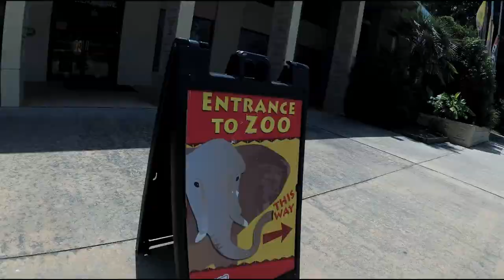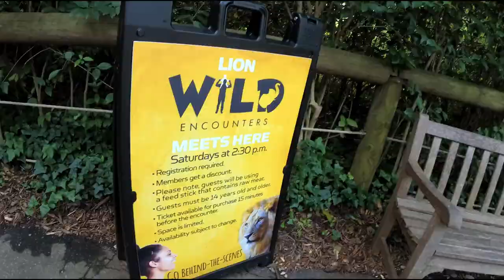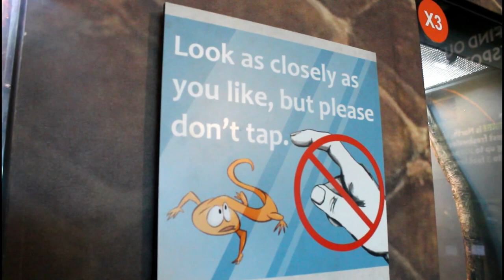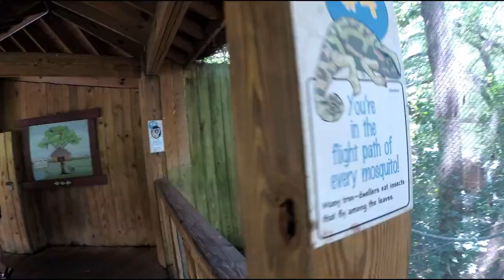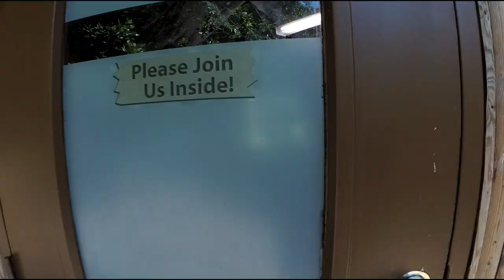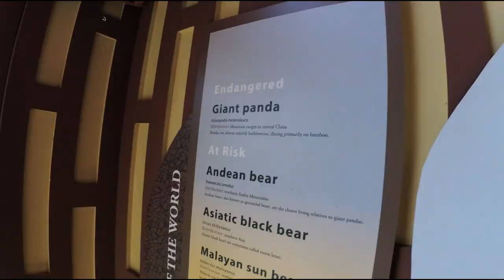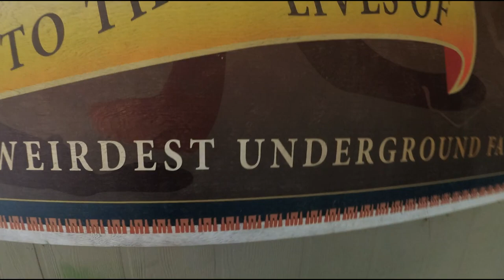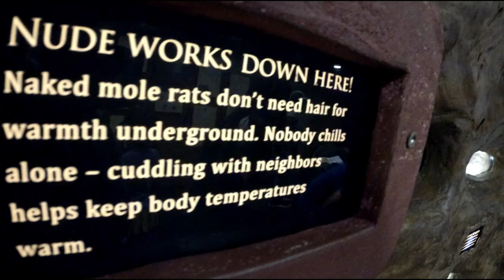🐍Snakes Everywhere 😨 | Atlanta Zoo | Zenhouse Indian family vlogs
Join with us for a tour into Atlanta zoo !
Zoo Atlanta is an Association of Zoos and Aquariums accredited zoological park in Atlanta, Georgia. The zoo is one of four zoos in the U.S. currently housing giant pandas.
we see
chilean Flamingo
African Elephant
African Lion
Aldabra Gaint Tortoise
diamond back terrapin
gaint otter
python
naked mole rat
eastern diamond back rattle snake
eastern indigo snake
western lowlad gorrila
 and much more in this vlog

Welcome to Zenhouse vlogs ! An Indian Tamil Family living in USA.
Share our moments of  loving, learning, serving, and playing together as a family. We (Zenith and Hillda) are blessed with a baby boy Jonathan(1 year old).